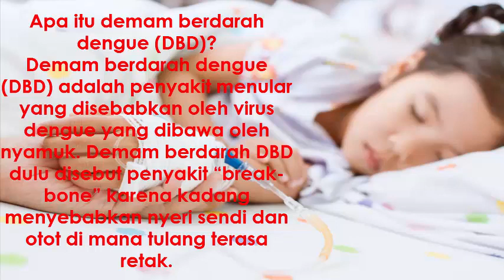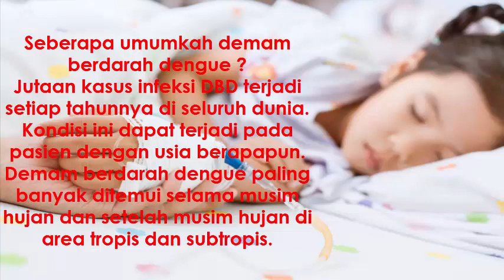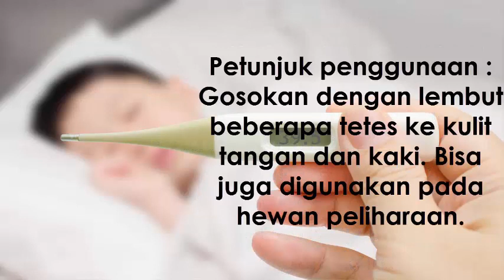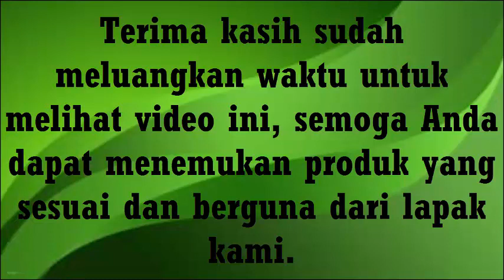Mengusir Nyamuk Demam Berdarah Dengan Cengkeh